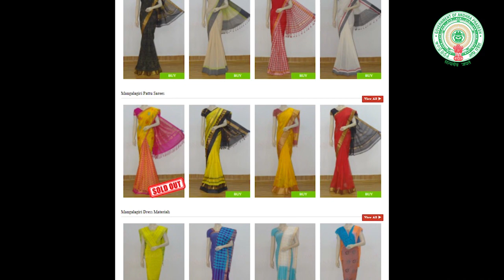Mangalagiri's Magical Weaves | Amazing Andhra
The history of the temple town of Mangalagiri is reflected in its world-famous colourful cotton sarees produced here. Mangalagiri which means 'auspicious hill' is home to three prominent temples dedicated to Lord Narasimha. The ten-story Gopuram was built by Raja Vasireddy Venkatgiri Naidu, the zamindar of Amaravati between the years 1807 to 1809. Today even with tough competition from power looms, the handloom industry in Mangalagiri is witnessing a revival. The cotton here also got a new recognition with the geographic indicator status in 2013.